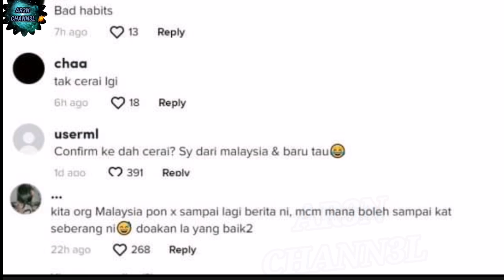SAH SUDA BÊRCÊRAI⁉️NOOR NABILA & ENGKU EMRAN |RAMAI TAK SANGKA DALAM DIAM INI T3RJADI ‼️😱 😱